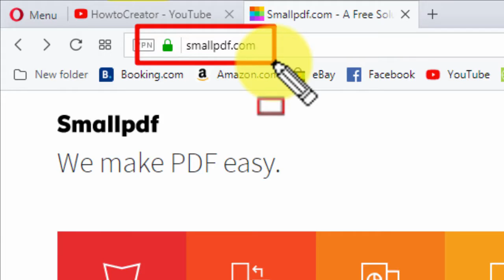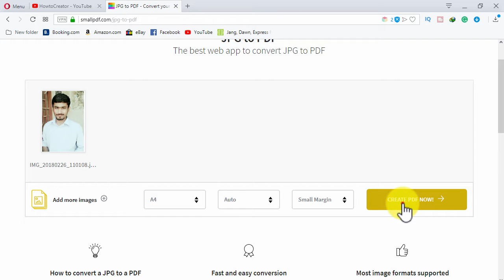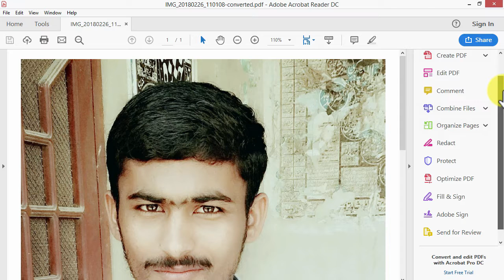How to Convert JPG to PDF (2019)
Converting your images to PDF format can make them easier to catalog and send to others.
With this simple video tutorial, you can easily convert your JPG files to PDF and follow many features